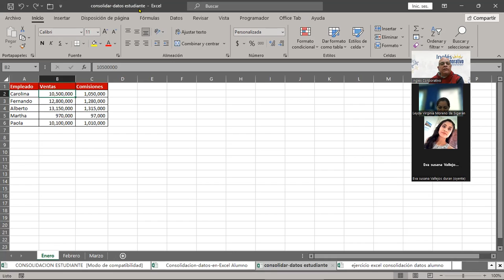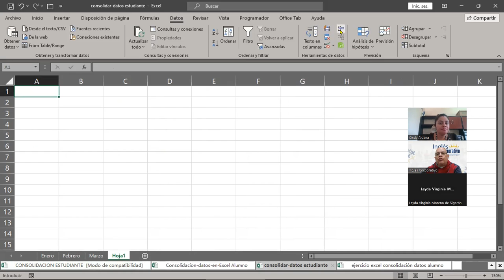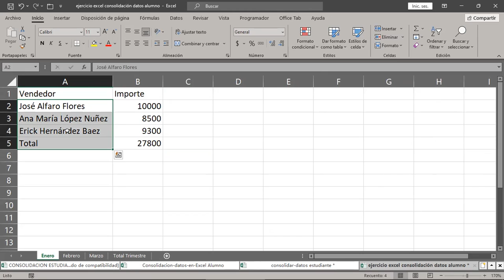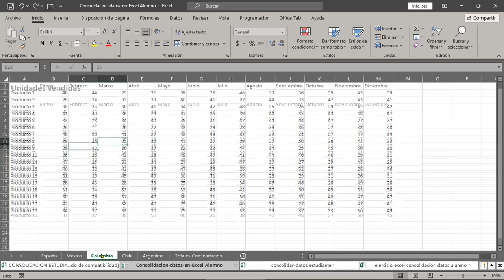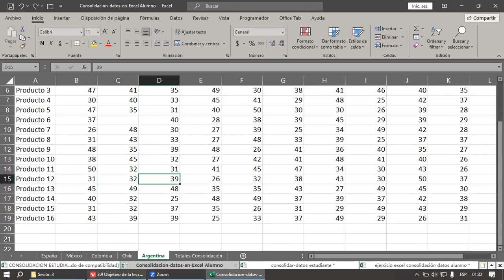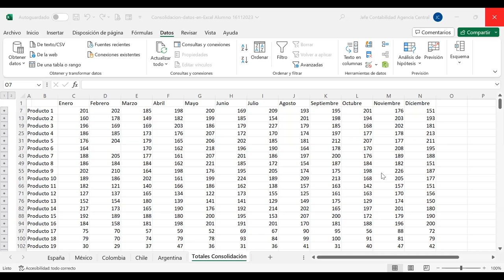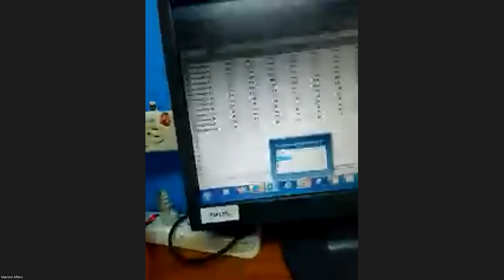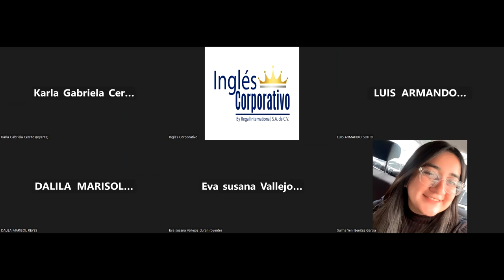SESION 12 16/11/2023-EXI-01-1-2-PM-11-2023--CABRERA-Consolidación